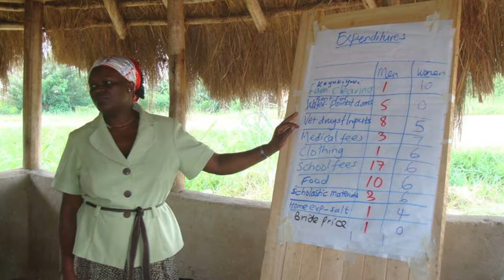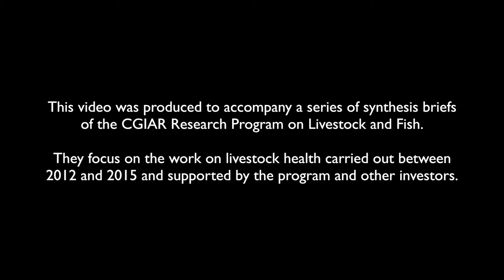Food safety in Uganda's livestock value chains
Kristina Roesel, coordinator of the Safe Food, Fair Food project which is led by ILRI in Uganda, explains how research is improving food safety in livestock value chains in the country.